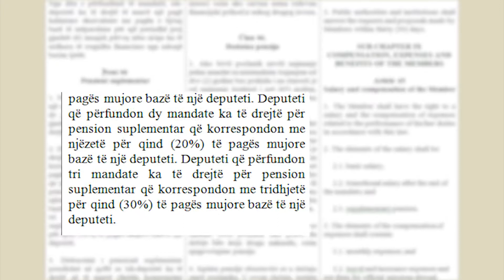Projektligji për Kuvendin - Deputetët më pensione suplementare